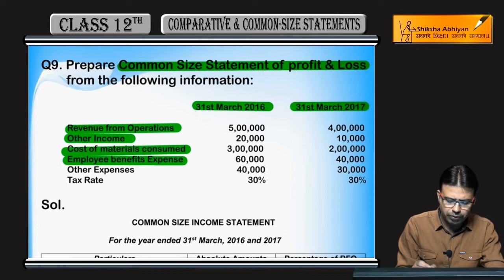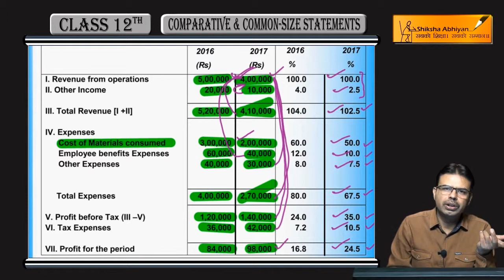Q9 Common Size Statement of P&L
This video is a part of the series for CBSE Class 12, Accounts demo videos for chapter “Comparative Statements & Common Size Statements.” In this series, we have completed all the concepts, examples and the entire NCERT exercises. It is the part of an initiative taken to provide quality online education to students free of cost on YouTube.